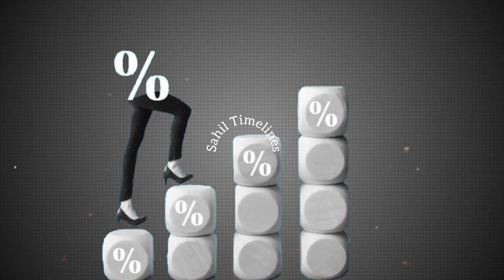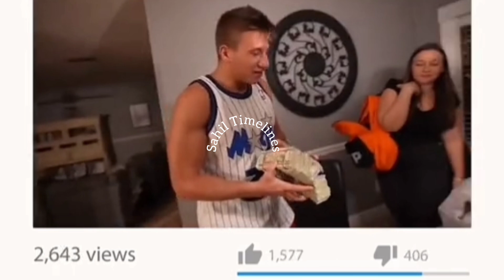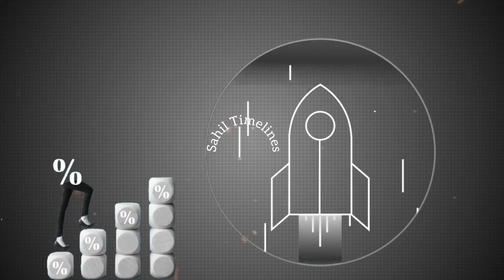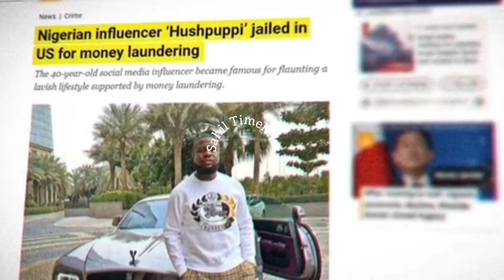Fake social media Lifestyle || Social media fack standard